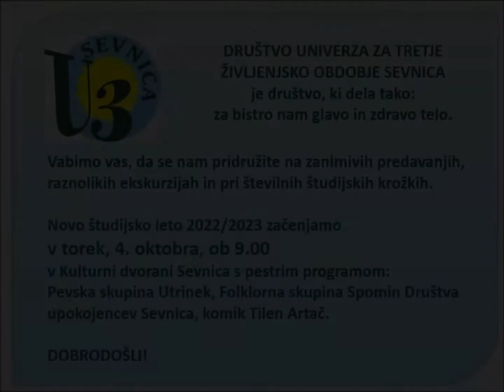Folklorna skupina Spomin - 4. 10. 2022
Nastop Folklorne skupine Spomin Društva upokojencev Sevnica na začetku novega študijskega leta Društva Univerza za tretje življenjsko obdobje Sevnica.